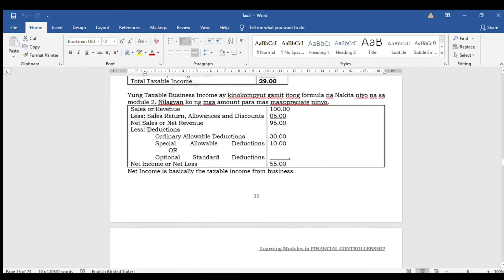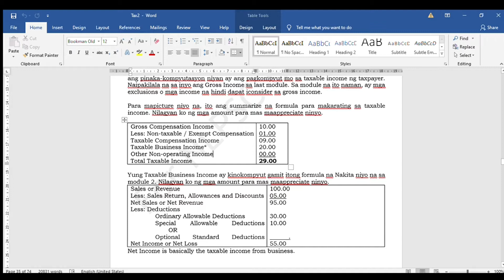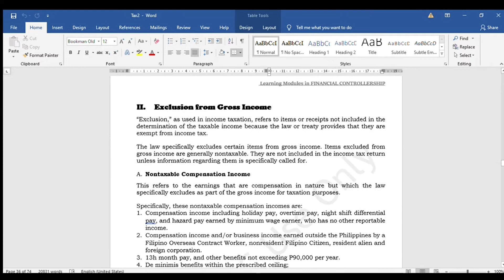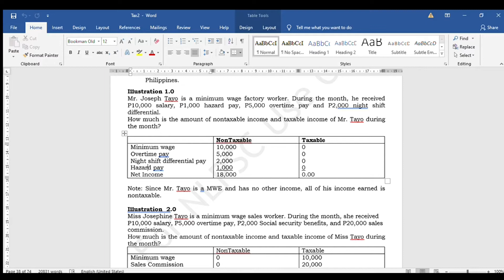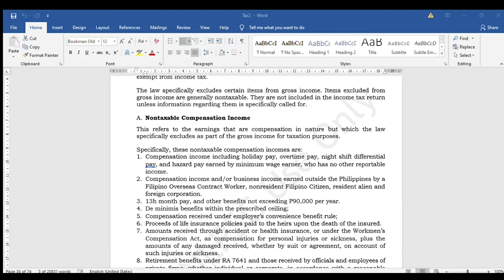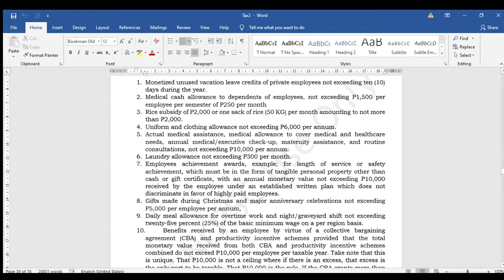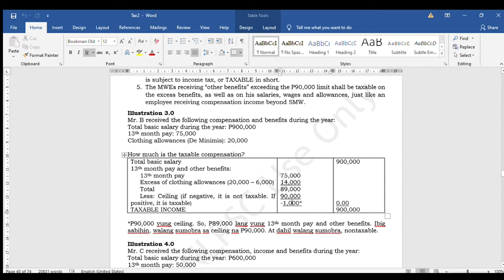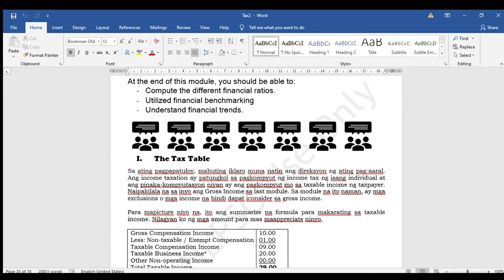Philippine Income Taxation: Exclusions from Gross Income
A discussion, specifically for NLPSC students.

Income Tax.